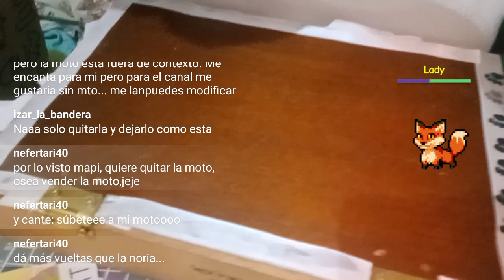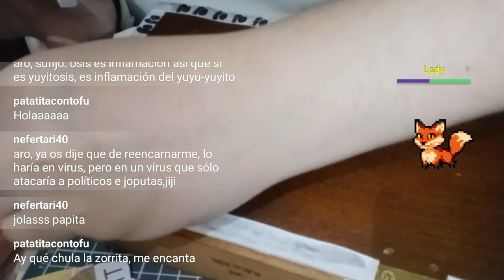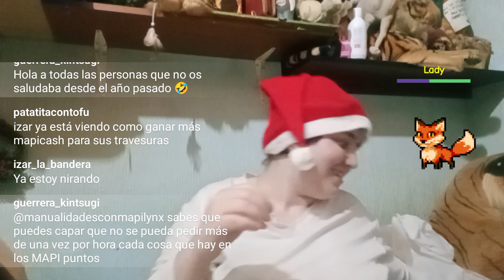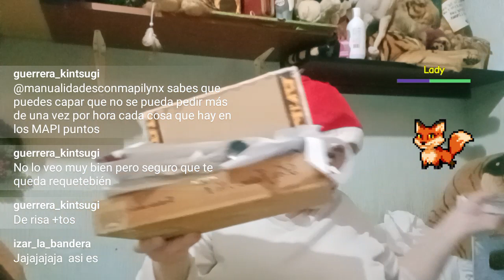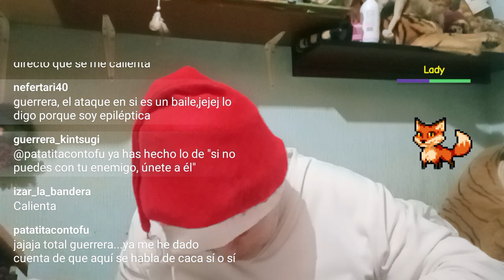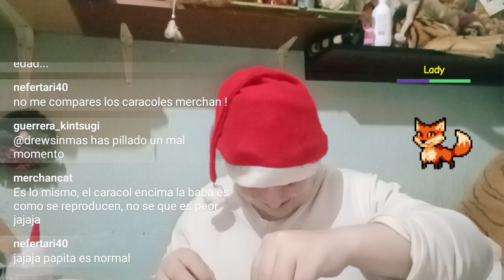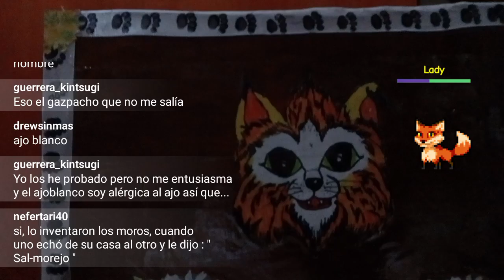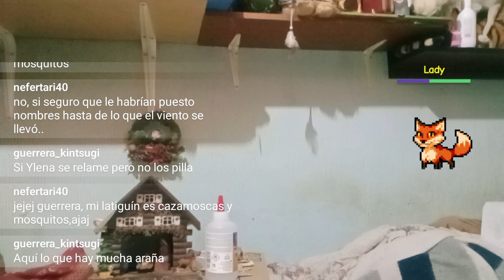Restaurando caja de madera parte 6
Aquí restauro una caja de madera, para guardar materiales y lo mejor, reciclando ♻️. Los dibujos se hacen calcando y pintando a mano.

Tened en cuenta que mi canal realmente está en Twitch y que desde ahí, podéis verme en directo, por lo que cuando digo que haré el próximo vídeo al día siguiente, realmente el próximo vídeo se puede demorar un tiempo.

Recordad que para poder pedir que se haga algún muñeco, figura, personaje, animal, etc, sólo necesitáis seguir el canal (esencialmente el de Twitch). Ante cualquier duda o sugerencia estoy a vuestra disposición 😉